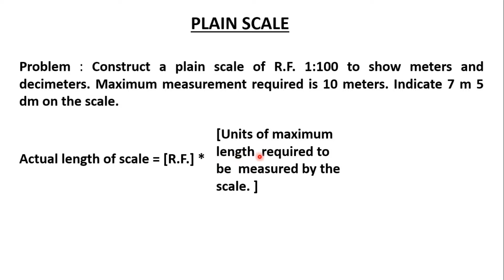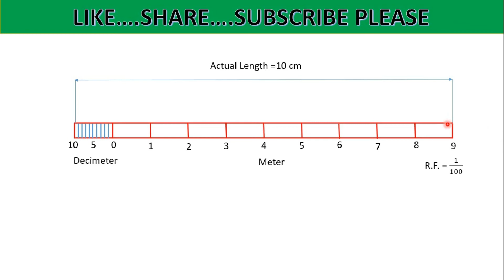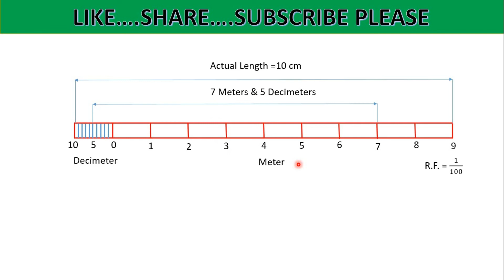Plain Scale Problem-1 | Engineering Graphics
Hii Friends,

is video me maine ek plain scale ka problem explain kiya hai. I hope aapko ye video pasand aaega.:)